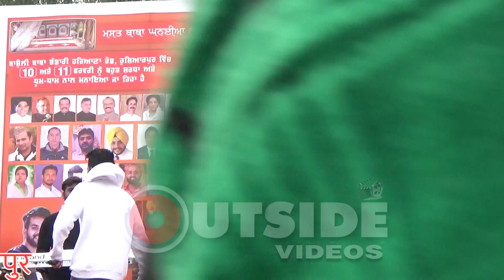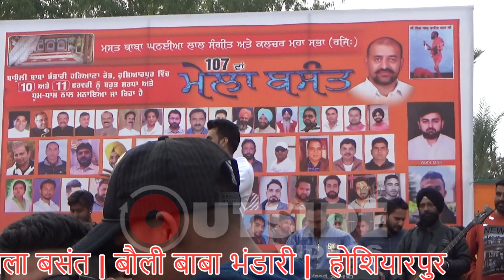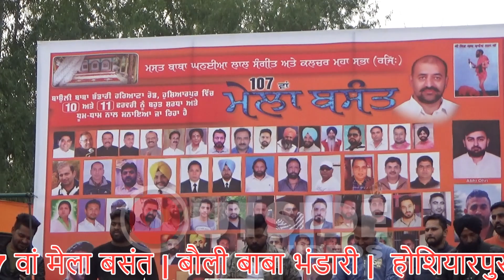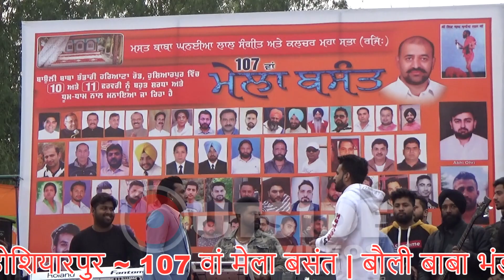Happy RaiKoti ! Mela Vasant ! Hoshiarpur